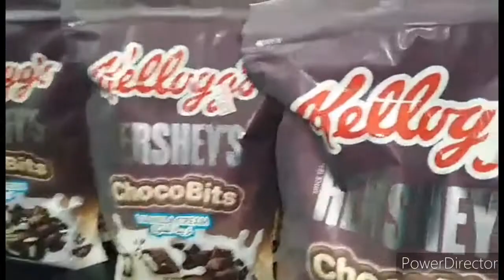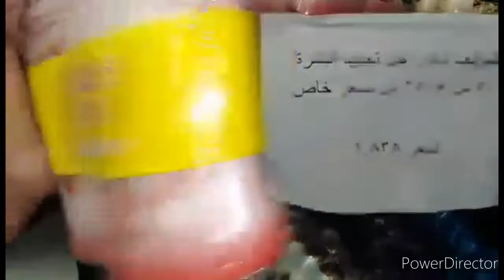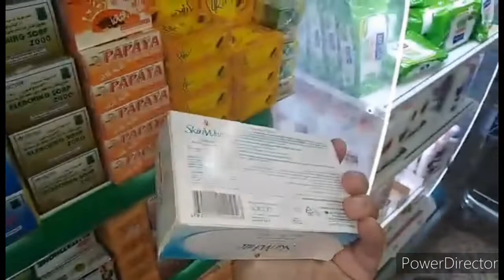Srilanka, Indian, Philippines Magkaibang lahi Pero Magkakaibigan..